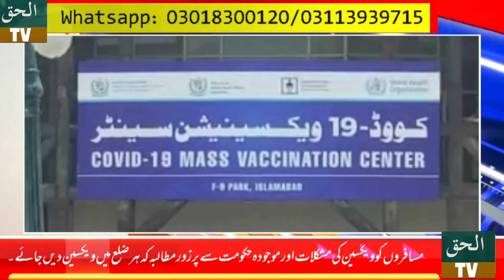مسافروں کو ویکسین کی مشکلات اور موجودہ حکومت سے پر زور مطالبہ کہ ہر ضلع میں ویکسین دیں جائے ۔